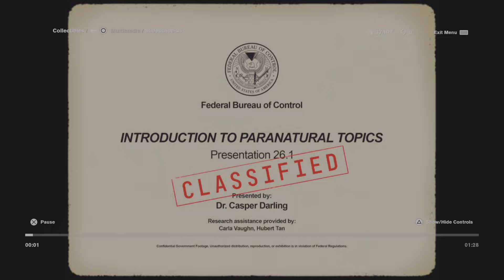Control part 14